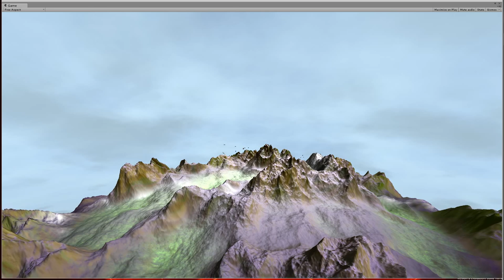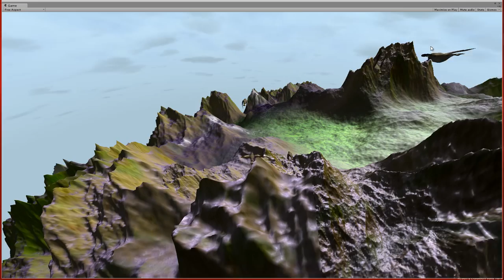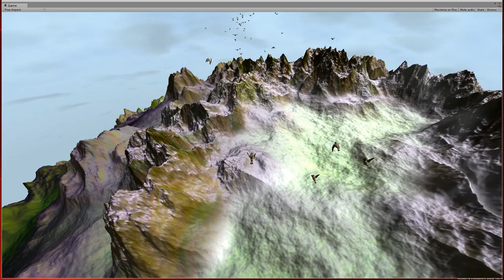Murmuration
Prototype d'application android VR de suivi d'une murmuration d'oiseaux.